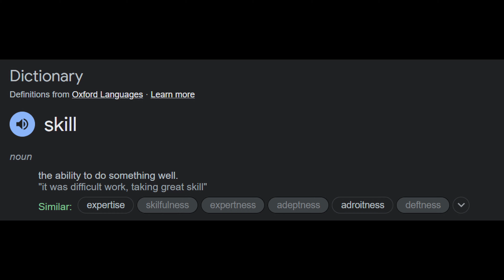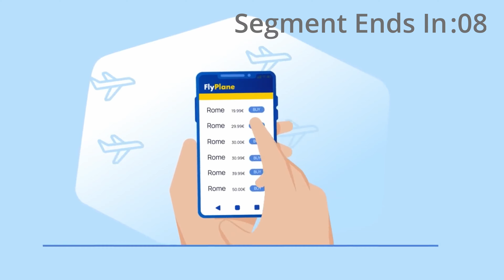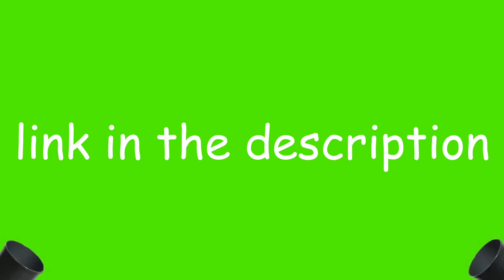The Most Controversial TC2 Mechanic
One hit mechanics are a mess, what do you think of them?

Roblox IGN: hat_inamat - My display name is DetectiveEgg tho
MC IGN: Trpy6

0:00 Intro
0:20 The Approach To Them
1:07 How It's Balanced
2:12 Skill
2:33 Ping
3:38 Honeygain
4:03 Overall
4:32 Outro And Thankyous

Tc2 (developed by ROLVe, the creators of arsenal) is a ROBLOX version of tf2 a popular free to play multiplayer fps game developed by valve.